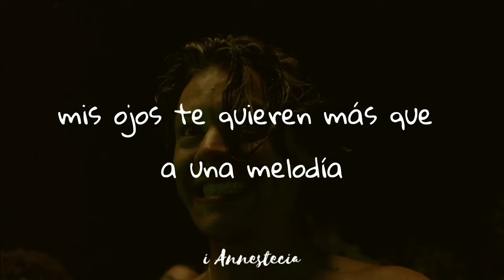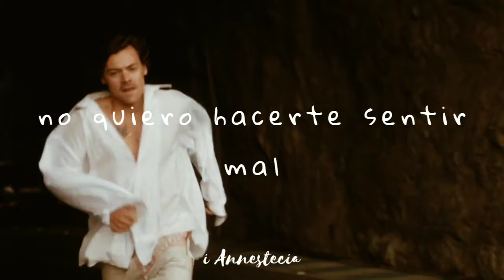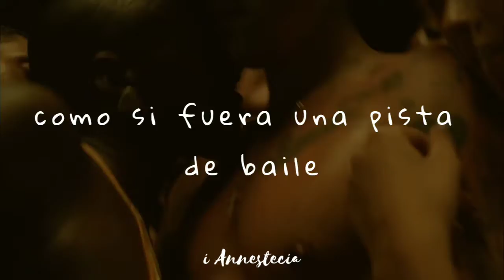Harry Styles - Sunflower, Vol. 6 // Español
Holi bebés!! Esta es la canción "Sunflower, Vol. 6" de Harry Styles subtitulada al español, espero les guste

Cualquier error de traducción les pido de manera atenta que se me sea notificada en los comentarios.

Ｌｙｒｉｃｓ
Sunflower
Sunflower, my eyes want you more than a melody
Let me inside, wish I could get to know you
Sunflowers sometimes keep it sweet in your memory
I was just tongue-tied

I don't wanna make you feel bad
But I've been trying hard not to talk to you
My sunflower
(Sunflower, sunflower)

I couldn't want you any more
Kiss in the kitchen, like it's a dance floor

Wondering, headshake
Tired eyes are the death of me
Mouthful of toothpaste, before I got to know you

I've got your face hung up high in the gallery
Out of this shade, sunflower, sunflower
Your flowers just died, plant new seeds in the melody
Let me inside, I wanna get to know you

But I've been trying hard not to act a fool
My sunflower
(Sunflower, sunflower)

Kids in the kitchen listen to dancehall

Sunflowers just die, keep it sweet in your memory
I'm still tongue-tied
Sunflower, sunflower

Sunflower, sunflower
Sunflower, sunflower
Ayy, woo, ow
Woo-woo, woo
Woo-woo, woo
Woo-woo, woo
Yeah!